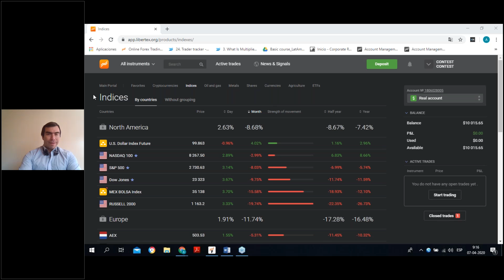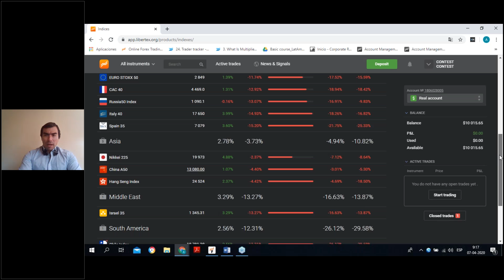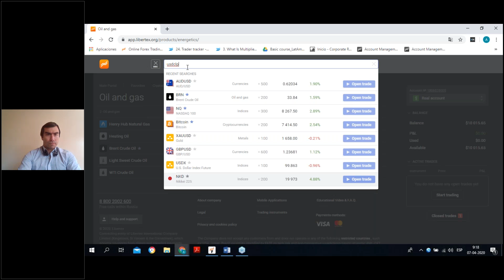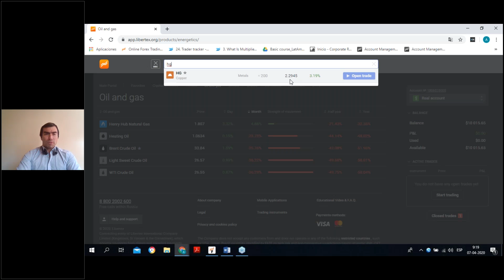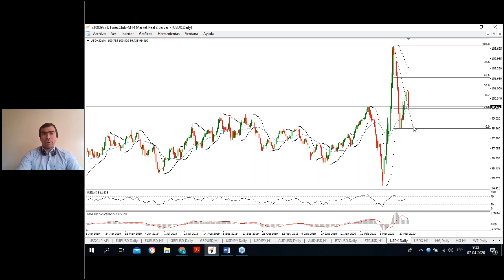07/04/2020 LO QUE NECESITAS SABER PARA PODER INVERTIR